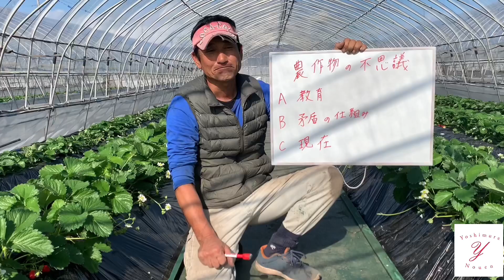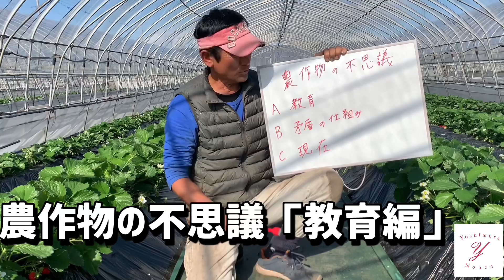【いちご栽培 いちご農家】農作物の不思議「教育編」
この動画を見て頂きありがとうございます。

12月1日から5月上旬まで営業しています。